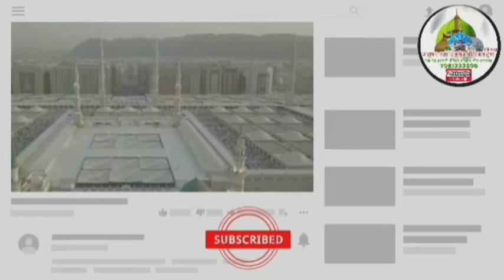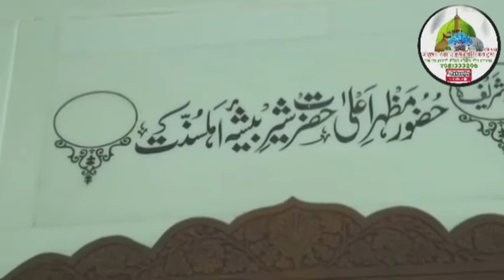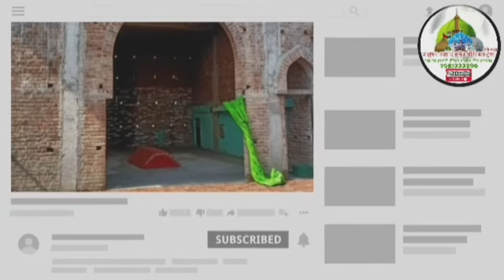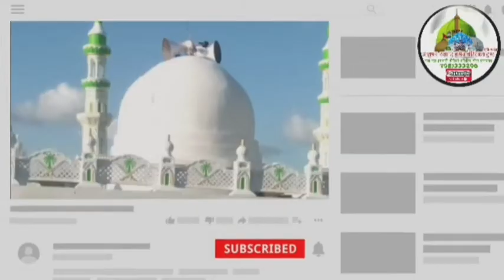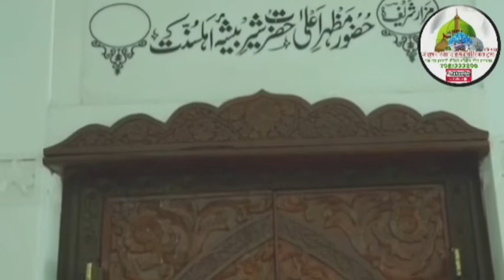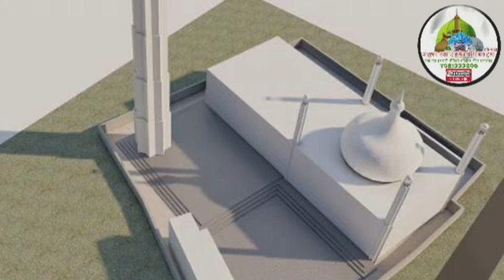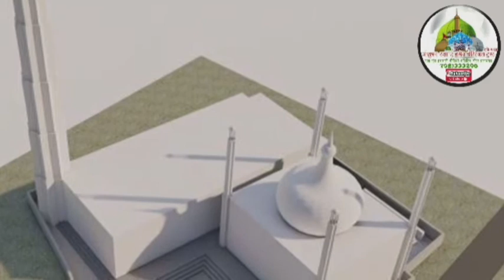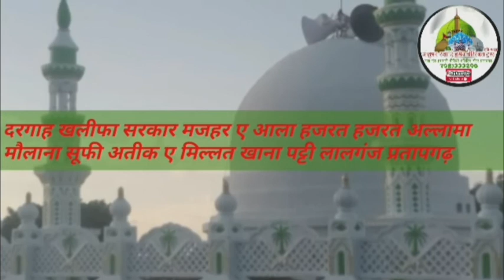नबीर ए मजहर ए आला हजरत शहजादा ए मसऊद ए मिल्लत हजरत अल्लामा मौलाना मुफ्ती शायान रज़ा खान हशमती